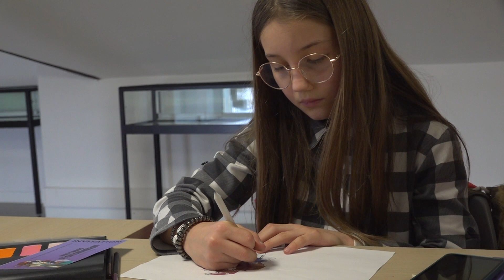Présentation de "Femmes à l'honneur" à Rombas - 4 mars 2024